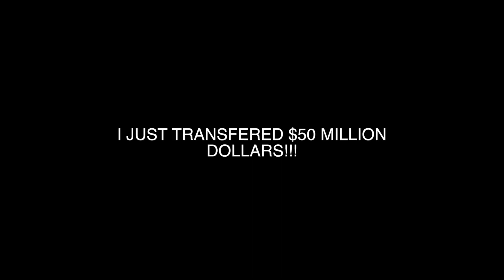I JUST TRANSFERED $50 MILLION DOLLARS!!!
▶ THANK YOU BBNATION FOR SUPPORTING ME EVERY SINGLE DAY!!!

▶IF YOU’RE NEW TO THE CHANNEL, WELCOME TO BBNATION!!!